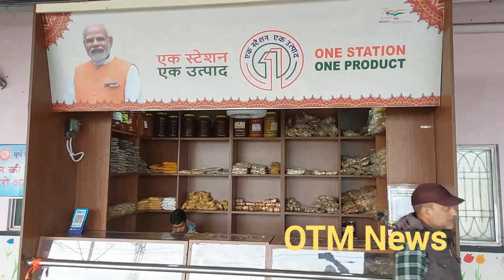Dhenkanal railway station yard remodeling, new platform & station tour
Dhenkanal railway station yard remodeling, new platform work & station tour. See the new platform work of Dhenkanal railway station. 2 extra platforms construction being done, number 3 and 4, which will ease train movement and also a new MEMU train can start from Dhenkanal.